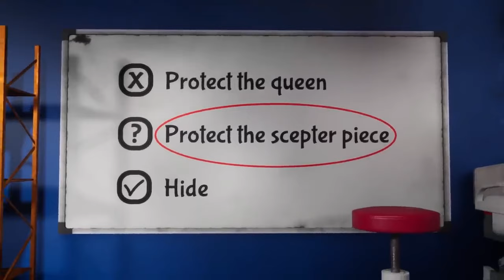Garten Of Banban 7 - Official Teaser Trailer 2024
Note this 👇👇👇
guys this garten of banban 7 trailer video is official teaser trailer

guys finally garten of banban 7 official teaser trailer is out now check out official channel of this game 🥰🥰